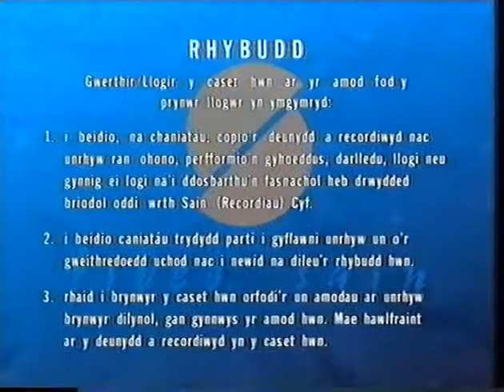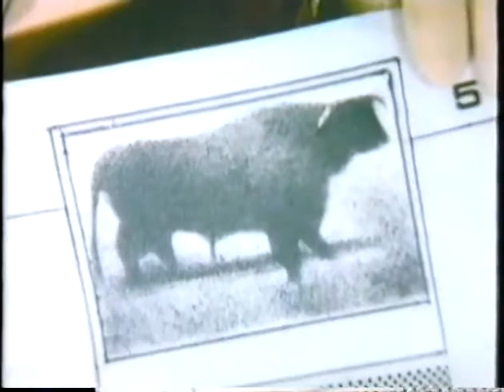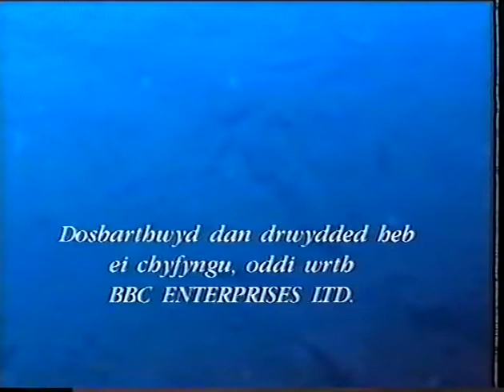Postman Pat - Yn Nghymraeg / in Welsh